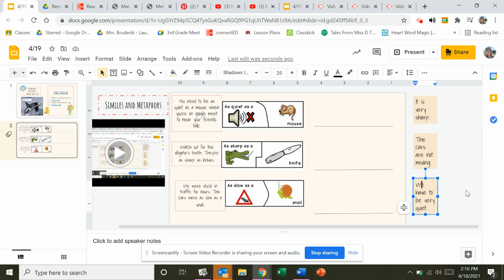Untitled: Apr 18, 2021 2:16 PM